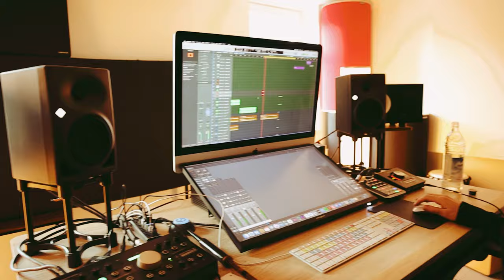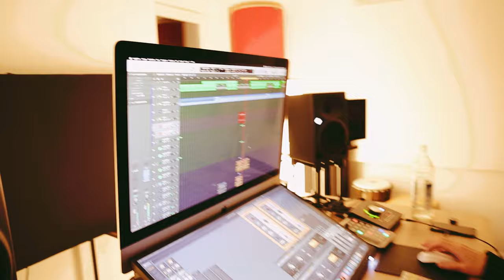Middelalder, Geil! - Unvermeydbar Studio-VLOG Teil 2 - Dudeln & Ballern!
„Middelalder, Geil!“
So wird unser neues Album heißen!
Wir sind auf der Zielgeraden und wollen euch in unseren Studio-Vlogs zeigen, wie die Aufnahmen bei RAK Music so liefen, wie viel Spaß wir hatten und wie es im Studio eigentlich so abläuft!

Dieser Vlog umfasst das 2. und 3. Aufnahmewochenende, da galt es noch die letzten Dudelsackspuren aufzunehmen und jede Menge Trommeln 🔥

Zum Abschluss seht ihr noch eine kleine Jam-Session mit interessanten Instrumenten von unserem Produzenten Robert und seiner lieben Freundin Vani ❤️

PRODUKTION
Tina Holzer | Wyndprinzessin
& Johannes Laubert